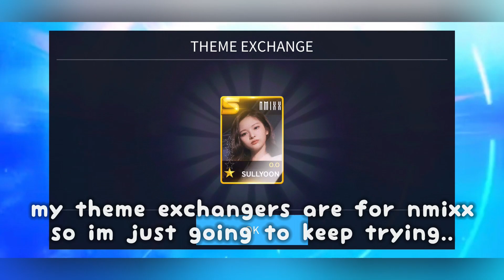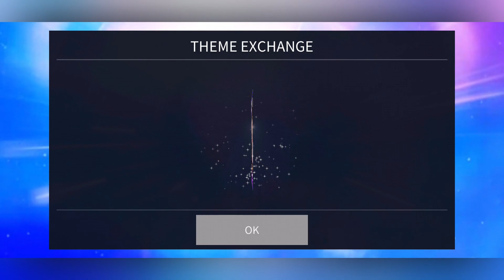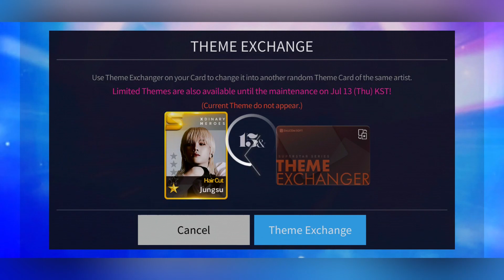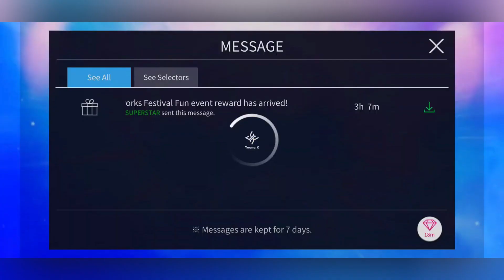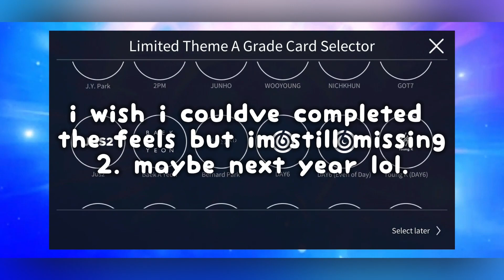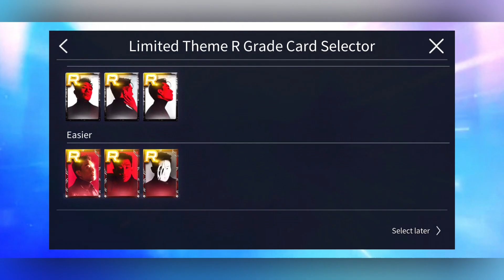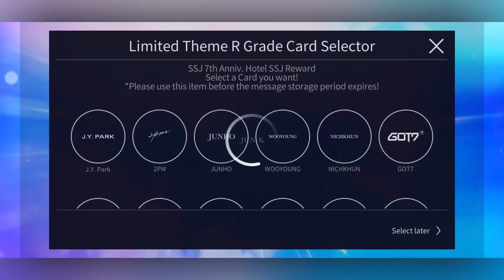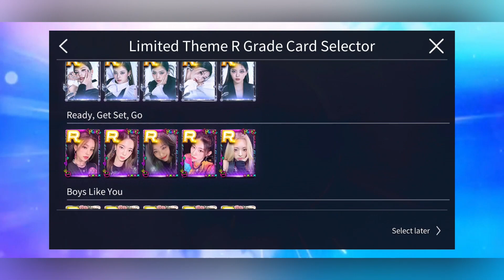40+ theme exchangers and 4 LE card selectors 🥳 superstar jypnation 7th anniversary event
oh my god, i finally edited this video. i hope it isn't too late and i definitely didn't spend 2 whole days deciding on what to use that final le selector on hahahahhahahah. also the end is just me showing you all of ssjyp's limited themes!!

❓ : i record with my device's default screen recorder, edit on CapCut/VLLO, make thumbnails on Procreate, and my stickers are from giphy.